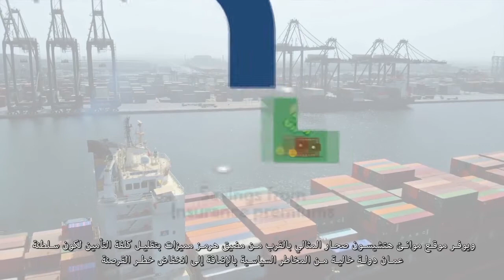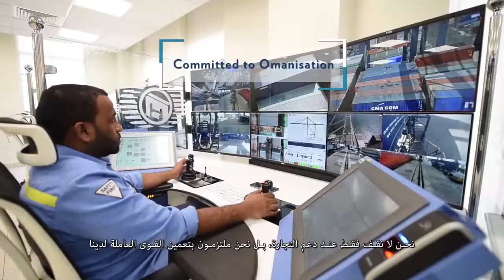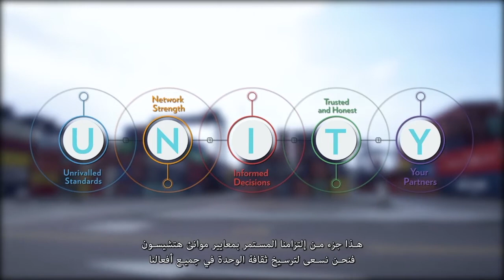Hutchison Port Corporate